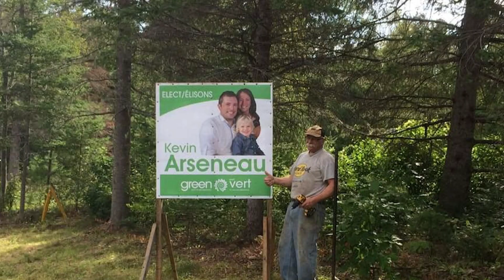Tournée Générale - Artistes et politiciens - Unis TV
➤ Cette entrevue est tirée de la neuvième émission de Tournée Générale - saison 3. Pour la voir en ligne (à compter du 29 novembre)

Christian Essiambre va à la rencontre de deux artistes acadiens qui ont fait le saut en politique. Le musicien Kevin Arsenau est maintenant député du Parti Vert du Nouveau-Brunswick tandis que Robert Gauvin, comédien, auteur et metteur en scène, est aujourd'hui député indépendant après avoir passé plus d'un au sein du Parti progressiste-conservateur du Nouveau-Brunswick.

À PROPOS DE TOURNÉE GÉNÉRALE
Chaque semaine, Bryan Audet et ses acolytes font une tournée générale du pays, un verre à la main. On parle de politique, du quotidien, des sujets qui fâchent et de ceux qui rassemblent, des sujets sérieux ou beaucoup plus légers.